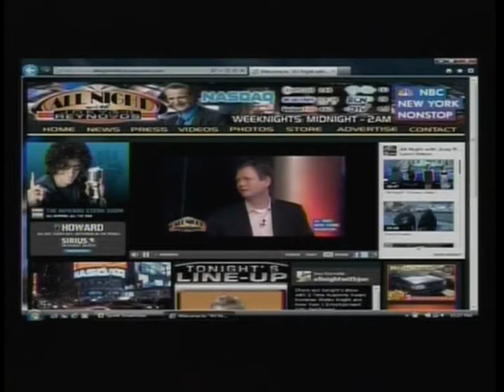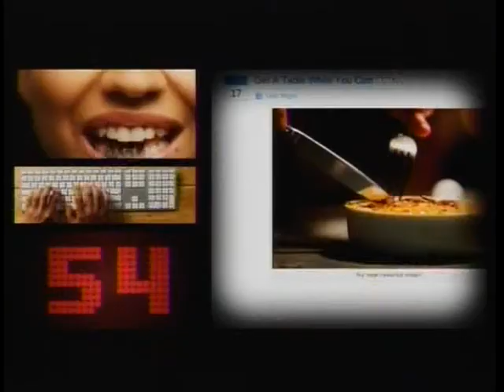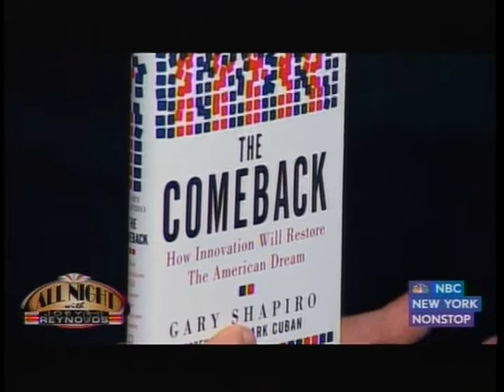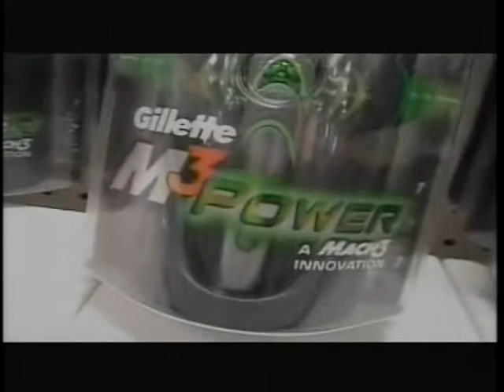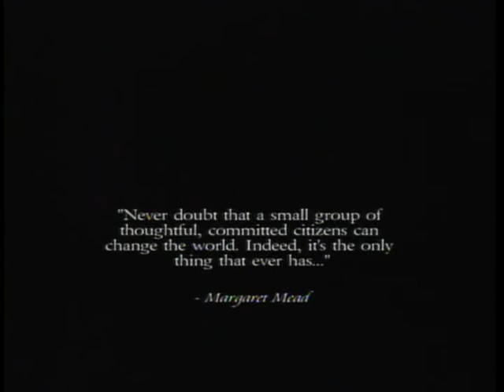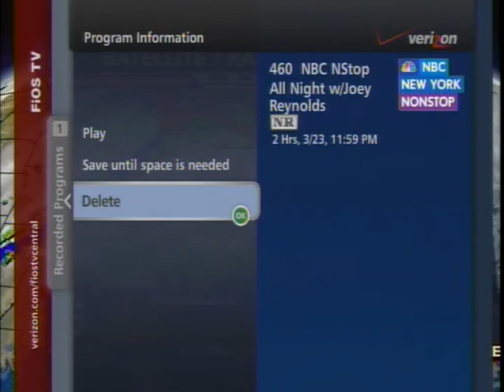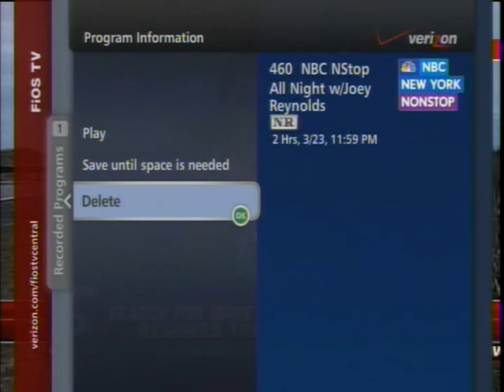All Night with Joey Reynolds: S1 E43 | Giada Valenti | Bob Greenberg | Sean-David Morton (2011)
All Night with Joey Reynolds: Season 1 Episode 43. | Giada Valenti | Dave Konig | Todd Robbins | Bob Greenberg | Sean-David Morton | Vin Gattulo | Ariel Aparicio. Announcer: Big Jay Sorensen. Original air date: Wednesday, March 23, 2011 on WNBC's digital cable channel, NBC New York Nonstop.

TIMESTAMPS
[00:04:03] Ariel Aparicio performs
[00:20:20] Gary Shapiro, Chairman, Consumer Electronics Association
[00:43:28] Bob Greenberg, Esther Ku
[00:56:05] Joey's reality commercial for the Gillette M3 Power razor
[00:57:08] Joey's reality commercial for Cadillac Escalade
[00:58:28] Todd Robbins
[01:15:25] Giada Valenti
[01:31:00] Giada Valenti performs
[01:43:36] Sean-David Morton
[01:55:12] Vin Gattulo, Bill Jakunis, Mark Irving